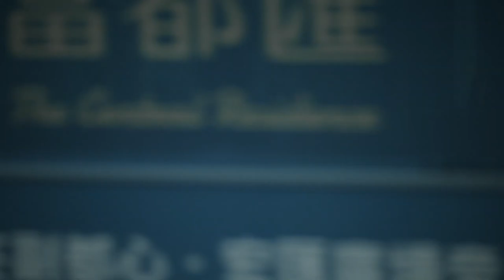2022-06-14 智慧 ESG 新商機高峰論壇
大家好，我是唐鳳，很榮幸用遠距預錄的方式，受邀參與智慧 ESG 新商機高峰論壇。

請容我先與大家分享一支短片，這是今年「總統盃黑客松」活動的前導影片，主題是「Climate Action: Practicing Net Zero」，氣候行動：實踐淨零目標。

「淨零」是這次論壇關注的主題，也是全世界都感到急迫的明確目標。蔡總統在去年 4 月 22 日的世界地球日宣示，我國要與世界同步，於 2050 年達到淨零目標，這兩年來的總統盃黑客松，也都緊扣這個主題。

總統盃黑客松是我的工作之一，每年一度由總統府指導、行政院主辦，公開向各界募集構想、激盪創意，運用跨領域的數位創新，來促進永續發展。像去年的卓越團隊獲獎團隊「師・牧漁」，提出「共享海洋牧場」，就是一個很好的例子。

這個提案的出發點，是考量到兩個問題，一個是目前火力電廠的廢熱能沒有充分再利用，希望能提升能源使用效率；第二個是在氣候變遷下，養殖漁業常在冬季遭遇寒害，需要為魚塭加熱保溫，碳排量因此而變多。

於是台電和海洋大學、基隆區漁會共同提案，將電廠的溫排水用於打造適合魚類生長的溫暖環境，協助漁⺠因應極端氣候，減少養殖漁業冬季使用加熱設備而耗電產生的碳排，換算估計每年大約可減碳 3 萬噸以上。

台電電廠排出的溫室氣體，也用來養殖微藻以吸附二氧化碳，這些微藻可當作魚類的食物，還可以製成保養品及保健食品。這個模式，現在已經導入運作，並且陸續評估所有排放溫水的電廠，評估實施海洋牧場的可能性。

又或是像在 2020 年獲獎的「CircuPlus 奉茶行動」，這個提案，是因為發起人參加淨灘活動時，發現有撿不完的寶特瓶，為了從源頭減少瓶裝水造成垃圾，於是和朋友們一起開發了奉茶 App，建立飲水地圖，⺠眾可以很方便找到飲水站，不用再買新的瓶裝水，同時達成源頭減塑與循環經濟的目標。

截至今年第 1 季，全國的奉茶站數量達到 8000 站、奉茶 App 下載也超過 20 萬。這都是經由總統盃黑客松，透過跨部門合作，對於具有共同急迫性、明確目標的問題，來尋求解決之道。

有句話說，「如果你不是解方的一部分，那你就是問題的一部分」，If we are not a part of the solution, we are a part of the problem，很高興有今天這樣的論壇，讓各界領袖齊聚一堂，深入世界所面臨的問題核心，一起成為解方的一部分。

最後打個廣告：今年的總統盃黑客松，共收到將近 200 件提案，正在進行線上的「平方投票」，今天是最後一天，時間到今天深夜 12 時截止，歡迎大家搜尋「總統盃黑客松」，一起參與。

在此祝福論壇活動圓滿順利，大家生生不息、繁榮昌盛，Live long and prosper.